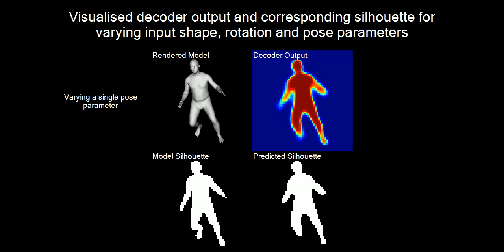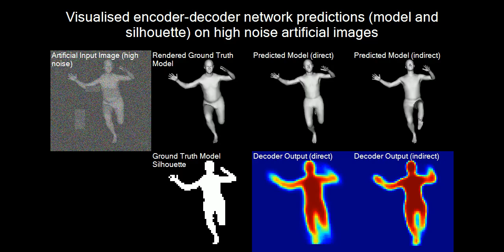Indirect Deep Structured Learning for 3D Human Shape and Pose Prediction (BMVC 2017)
A supplementary video demonstrating results of Indirect Deep Structured Learning for 3D Human Body Shape and Pose Prediction paper at BMVC 2017.

In this paper we present a novel method for 3D human body shape and pose prediction.  Our work is motivated by the need to reduce our reliance on costly-to-obtain ground truth labels.  To achieve this, we propose training an encoder-decoder network using a two step procedure as follows.  During the first step, a decoder is trained to predict a body silhouette using SMPL (a statistical body shape model) parameters as an input.  During the second step, the whole network is trained on real image and corresponding silhouette pairs while the decoder is kept fixed. Such a procedure allows for an indirect learning of body shape and pose parameters from real images without requiring any ground truth parameter data.

Our key contributions include: (a) a novel encoder-decoder architecture for 3D body shape and pose prediction, (b) corresponding training procedure as well as (c) quantitative and qualitative analysis of the proposed method on artificial and real image datasets.